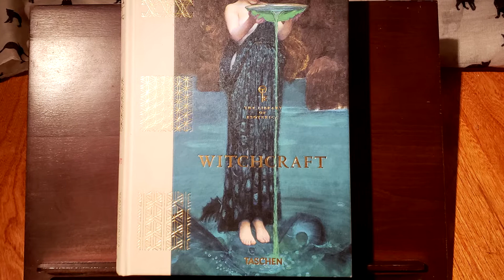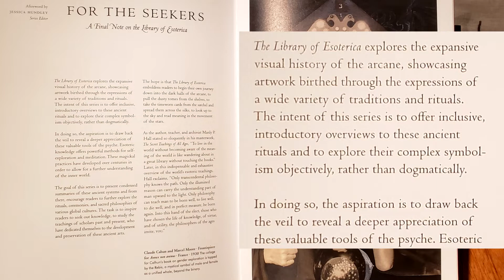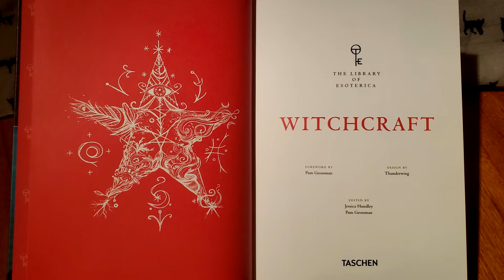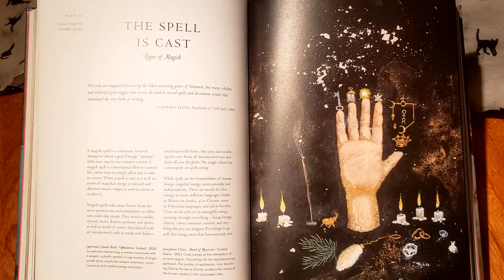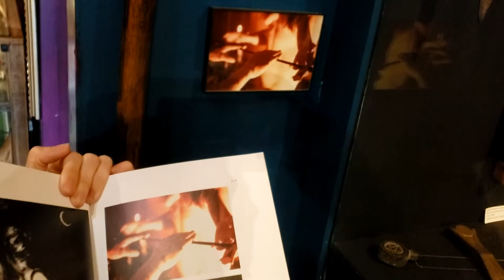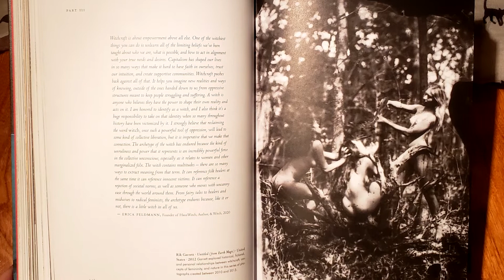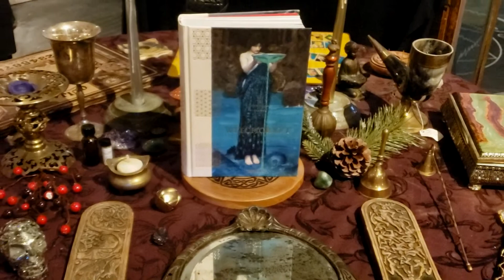Library of Esoterica: Witchcraft overview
Hey, viewers! I borrowed this copy of the new Library of Esoterica WITCHCRAFT volume from the Buckland Museum in order to give you all a little overview of it. This isn't a "review" as such, but more of an introduction and showcase of some of my favorite parts. There is SO MUCH in this book. The Buckland Museum and many others I know (by name, by their work, by their contributions to the Buckland Museum, and/or in person) contributed to this work. I was excited to see names I know as well as some I've only learned about through the Museum and the art exhibits we've had.

Enjoy a short video from me, for once! haha
I hope you're having a happy solstice season.
Blessings~
-C-

My name is Cara (CAR-uh). My pronouns are they/them or she/her.

Keep an eye out for updates on some of my other work in 2022! Just around the corner...

I work with them because I personally use and love their products! When you use this link and make a purchase, they give a small percentage back to me at no additional cost to you. =)